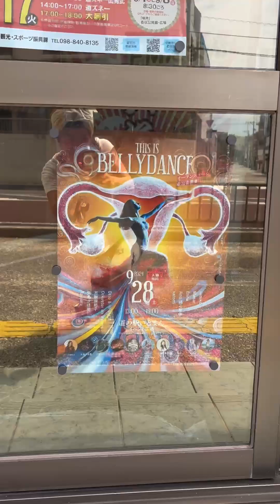vlog 07 「FMたまん ふじちゃんの番組にでてきたよ」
FMたまん

ᕱ踊りによって彩られる毎日をᕱ

自分の身体が愛おしくなるベリーダンスレッスンやってます。
一緒に踊りましょ♪

𓇼糸満クラス @くくる糸満𓇼
毎週月曜日10:00-11:0 ママクラス
毎週水曜日 19:00-19:30 キッズクラス
毎週水曜日 19:30-21:00 ベーシッククラス

𓇼那覇クラス@shala新都心店𓇼
不定期土曜日ベーシッククラス11:45-13:15
振り付けクラス13:15-14:45

素敵な情報お届けしてます♡

✰✦✧𝑃𝑒𝑎𝑐𝑒&𝑃𝑢𝑛𝑘 𖤣𖥧𖥣𖡡𖥧𖤣 𝑡𝑎𝑧𝑢𝑘𝑜✧✦✰